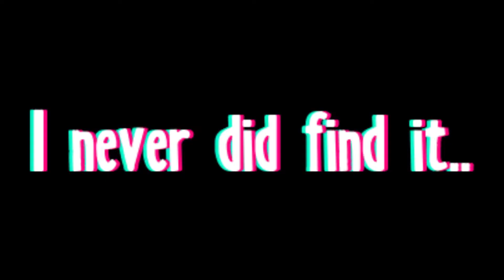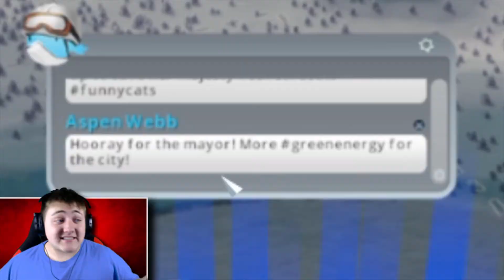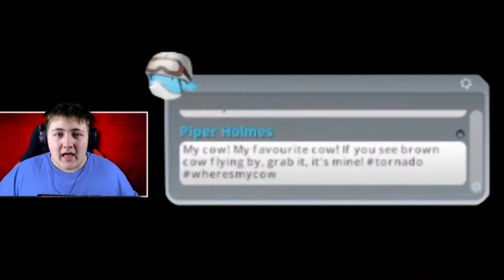Cities Skylines And I Cause CHAOS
I'm an agent of CHAOS!!

Next video coming soon! Got any suggestions? What should I do next?